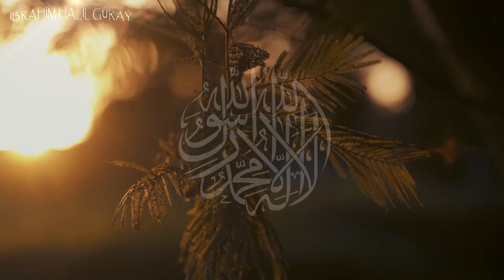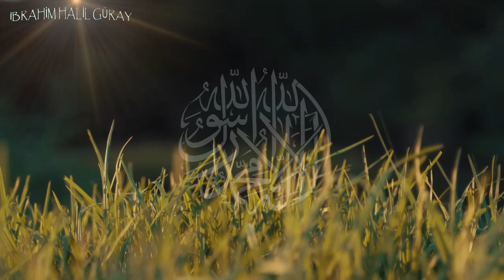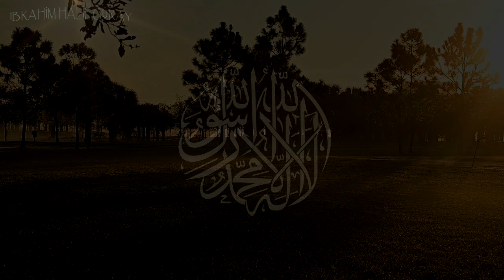Peygamber Efendimiz (S. a.v)'in Güzel Ahlakı - Hz. Muhammed (S.a.v.) - (Dini Videolar)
Efendimizin (S.a.v)  Hayatından Bir Kesit... Bedir'de Yaşanan İbretlik Bir Olay... Peygamber Efendimizin Güzel Ahlakı.. İyi Seyirler..

Hastaglar
dinivideolar, dinivideo, dinivideoları izle,dini videolar whatsapp durum,dini vidyo,dini video izle,dini video ibretlik,dini ibretlik kisa video,dini video status
dini hikayeler